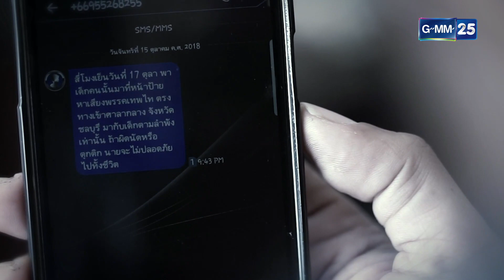สัมผัสรัตติกาล EP.10 [2/5]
นักแสดง มชณต สุวรรณมาศ , อนุวัฒน์ ชูเชิดรัตนา , ณัฐ ศักดาทร , ธันย์ชนก ฤทธินาคา , วิลลี่ แมคอินทอช
กำกับซีรีส์ ศรัณยู วงษ์กระจ่าง
เขียนบท สามัญ
ควบคุมบทโทรทัศน์ สายทิพย์ มนตรีสกุล ณ อยุธยา
อำนวยการผลิต วรฤทธิ์ ไวยเจียรนัย
อำนวยการสร้าง สายทิพย์ มนตรีสกุล ณ อยุธยา